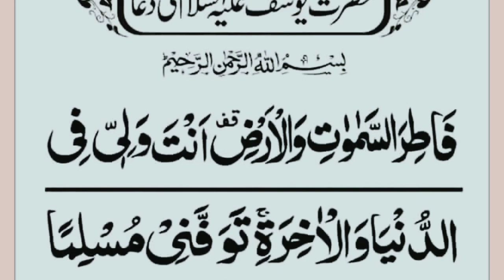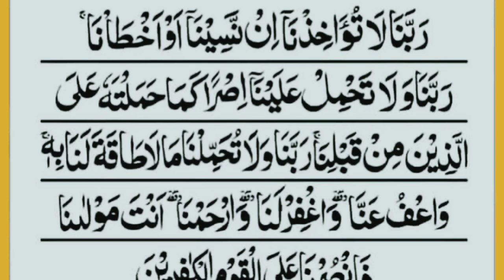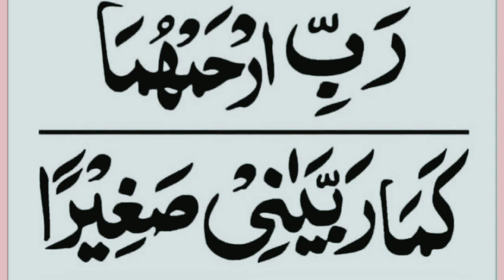Duaen || Eman Ki Dua || Nabiyon ki Dua || Sahab ki Dua || Arabic Duaen Full Arabic text hd Tilawat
Nabiyon ki Dua
Arabic Duaen
Eman Ki Dua
Sahaba ki Duaen